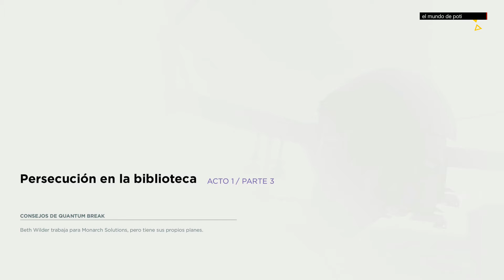Quantum break | acto 1 parte 3| persecucion en la biblioteca |----En Español----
acto 1 parte 3 persecucion en la biblioteca